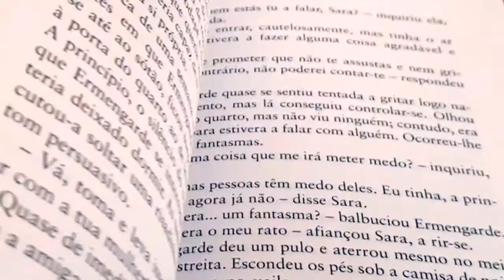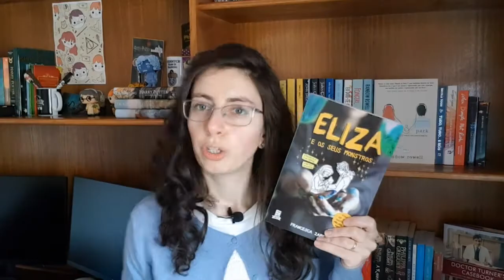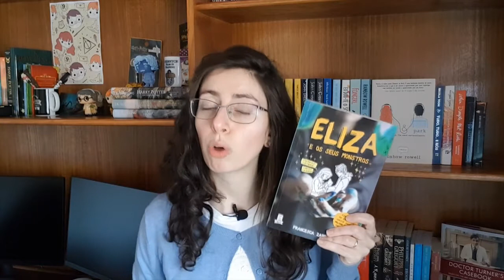Opinião | Eliza e os Seus Monstros de Francesca Zappia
Aqui fica a minha opinião sobre o livro "Eliza e os Seus Monstros"! Quem já leu?

Recomendaria esta leitura a partir dos 16 anos. Deixo um alerta de conteúdos sobre: ansiedade, depressão e suicídio.